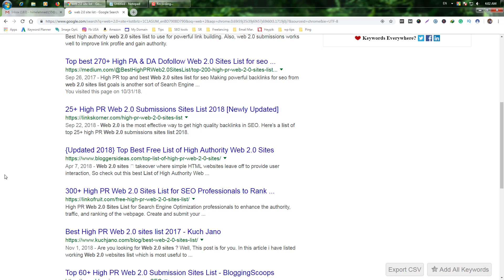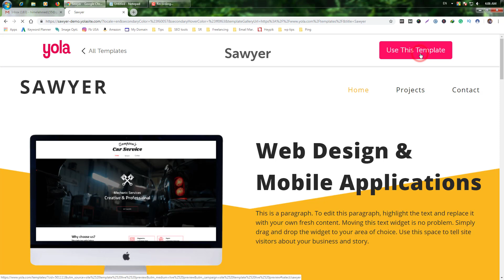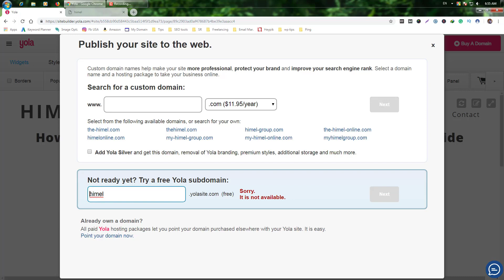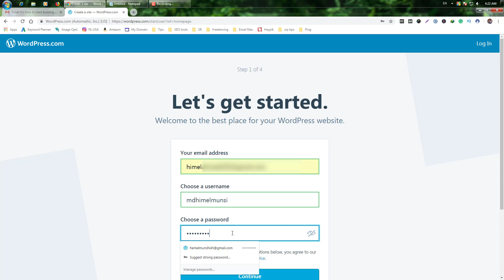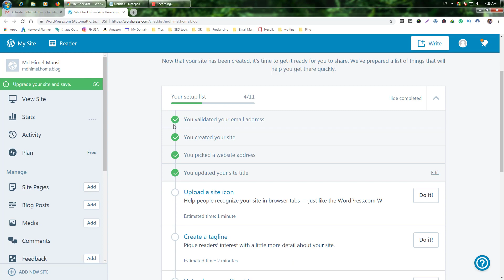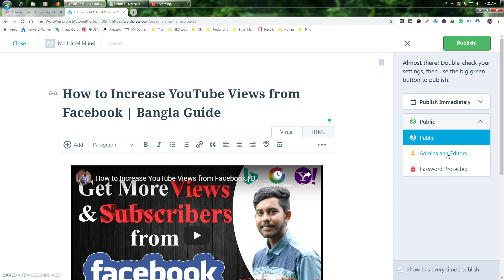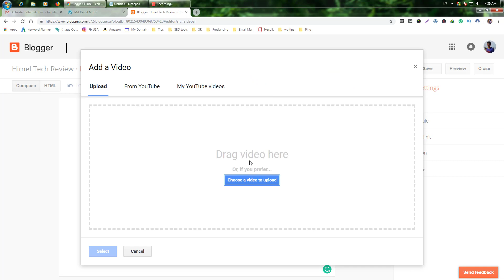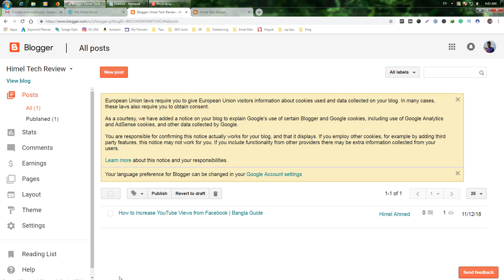YouTube Video Backlink: Right Way of Web 2.0 Link Building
Hello viewers! In this video, I'll share with you how to create youtube video backlink by web 2.0 link building.

Web 2.0 plays an important role to generate backlink for youtube video. We can also create backlink from web 2.0 for our website. Watch this full video to get proper ideas. Let's get started...

Web 2.0 is the name used to portray the second era of the internet, where it moved static HTML pages to a more intuitive and dynamic web experience. Web 2.0 is centered around the capacity for individuals to work together and share data online through web-based life, blogging and Web-based networks.

The importance of the term Web 2.0 has advanced after some time to generate youtube video backlink, however, it has come to incorporate Internet-based life as a noteworthy segment. Despite the fact that the network has dependably been a piece of the web, new web applications, for example, AJAX and more present-day programs started giving chances to individuals to communicate online as at no other time, and to join applications to make a more incorporated web. By 2005, the term Web 2.0 was entrenched, and organizations, for example, Google made tremendous steps to incorporate data on the web. For instance, a site that surveys eateries may utilize web-based life, client produced content, photos from Flickr, Google maps, and substance from around the web to make a more total client encounter.

There are many web 2.0 websites, for this biggest list search on google. Write "web 2.0 site list" then you get a lot of web 2.0 site list. But all the site are not workable you have to check out all website to generate youtube video backlink. Web 2.0 is like a professional website, you can start blogging with a web 2.0 website.

Here I'll describe three Web 2.0 site to generate youtube video backlink, they are Yola, WordPress & Blogger. If you watch this full video you get a proper idea about web 2.0 link building.

Thank you very much for watching this video how to create youtube video backlink by web 2.0 link building. I hope always you stay with me and support.